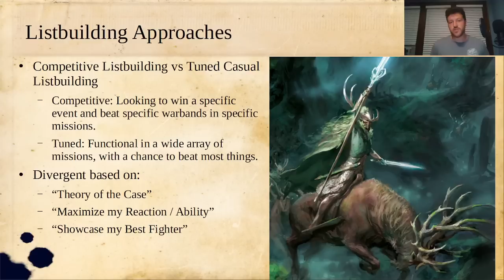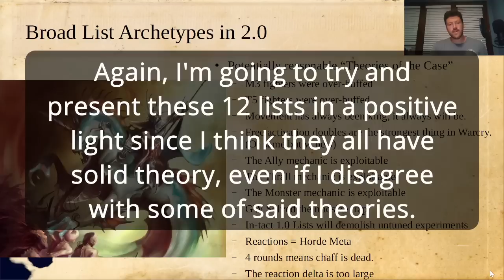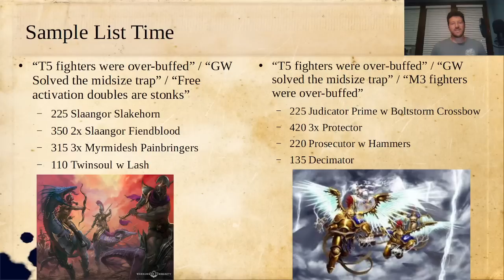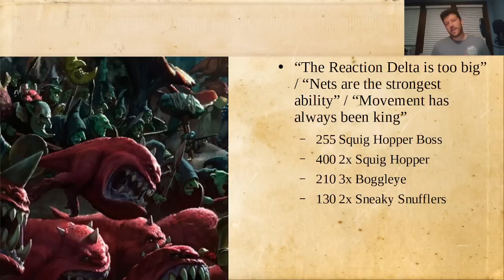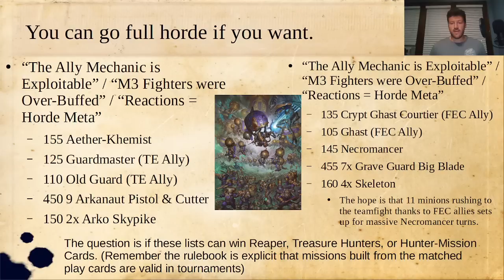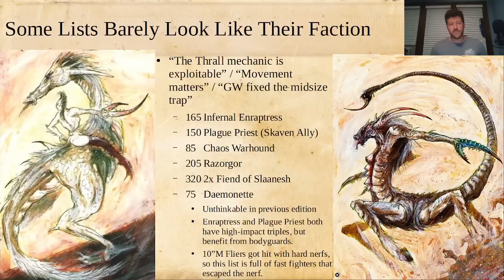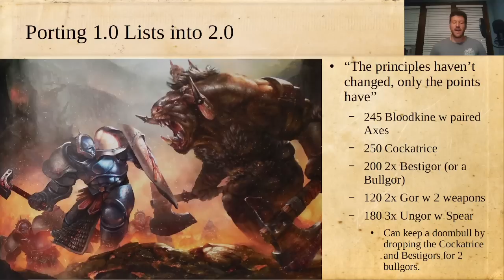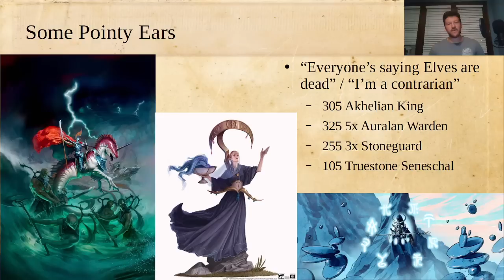Brewing up Lists with Warcry 2.0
How do we make competitive lists in Warcry 2.0? There are no tournaments and very few test games to go off of, so I took a look at some fundamental theories of where the points balance changed in 2.0, and made lists intended to exploit the differences. The result was 12 incredibly varied lists that are all either competitive or sweet.